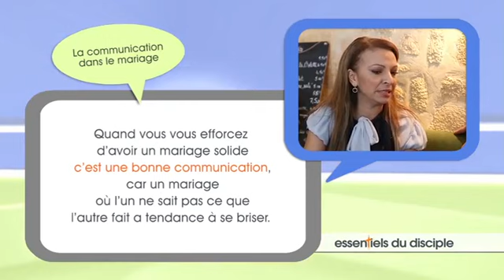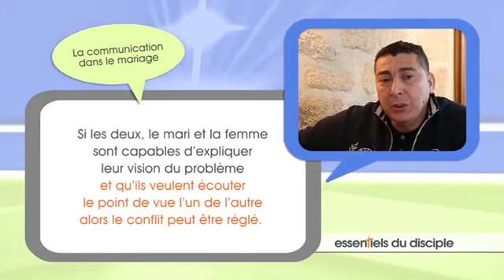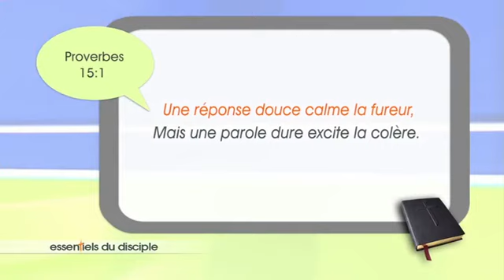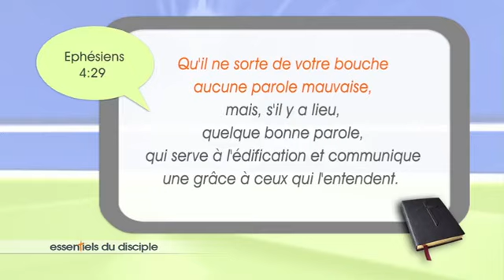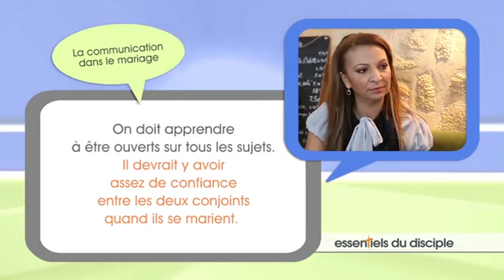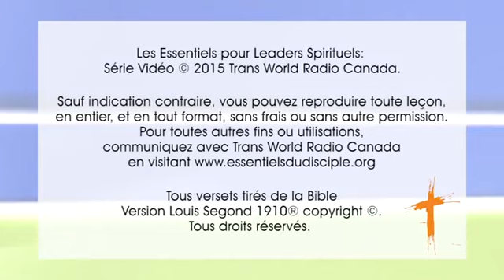05 Développer la Communication Dans le Mariage